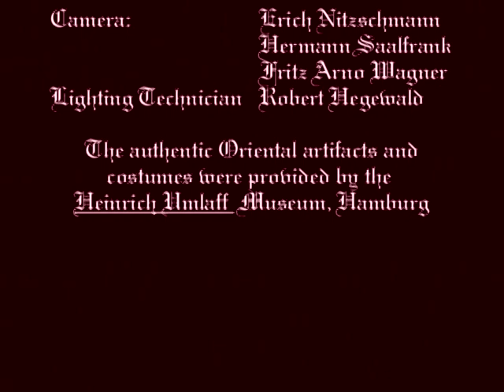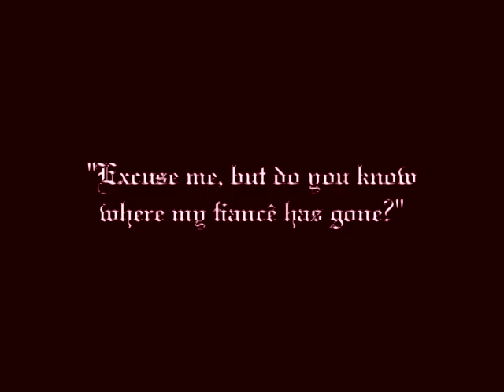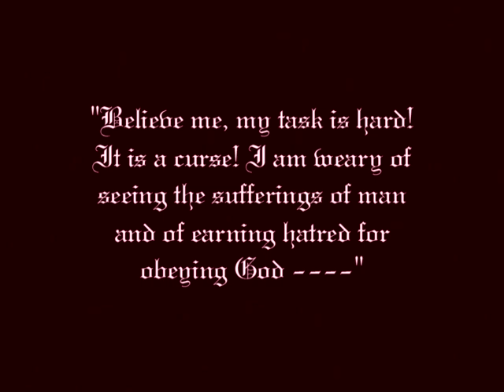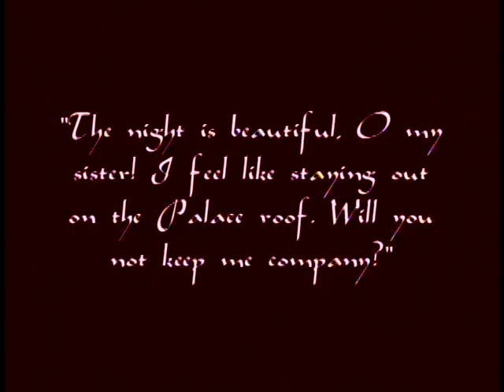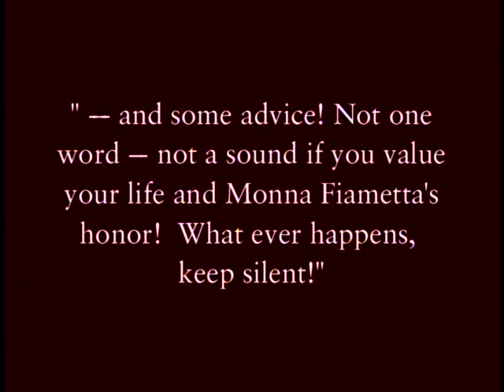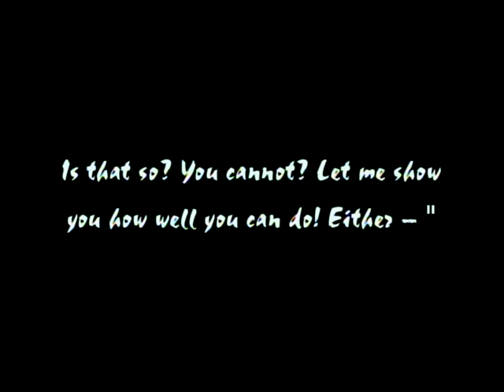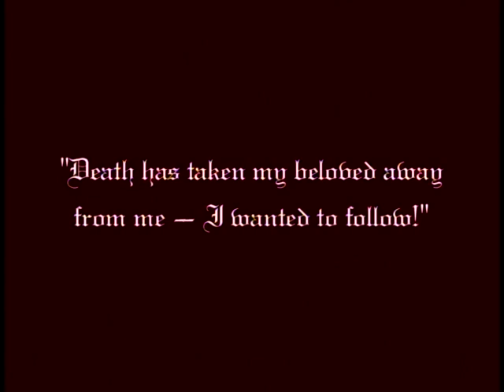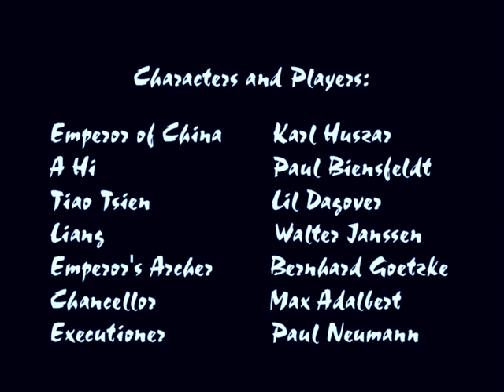Destiny (Der müde Tod, 1929) Fritz Lang | Expressionism | Silent Era | FULL MOVIE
Is an allegorical tale of love, fidelity and death. The heroine (Lil Dagover), who in her dreams is confronted by Mr. Death, argues for the life of her beloved, but is unable to make the personal sacrifices that Death insists upon. Originally